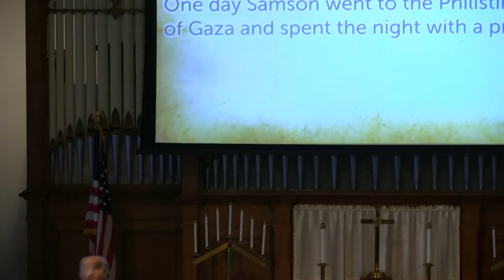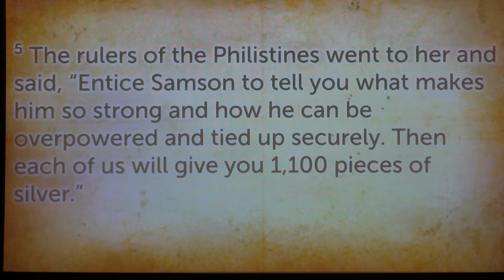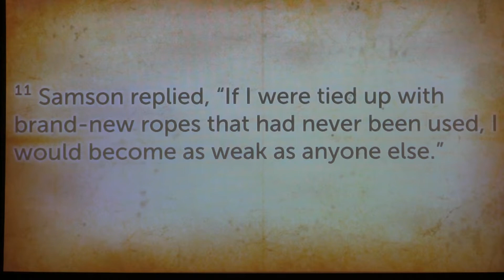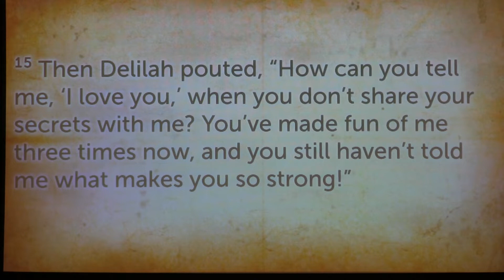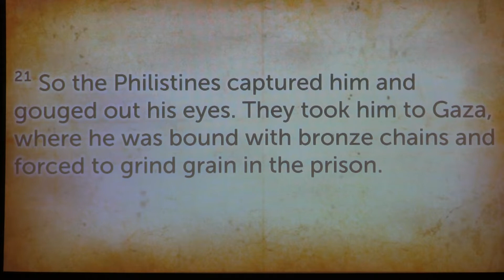Reckless Disregard - Samson and Delilah (Judges 16:1-22)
A sermon from the Sanctuary of the Union Church of La Harpe IL Copyright July 29, 2018 from Judges 16:1-22 by Pastor Bruce Goettsche. For more information on the church or a full text version of the sermon check out the church Weekly worship is at 8:00 and 10:30 a.m.